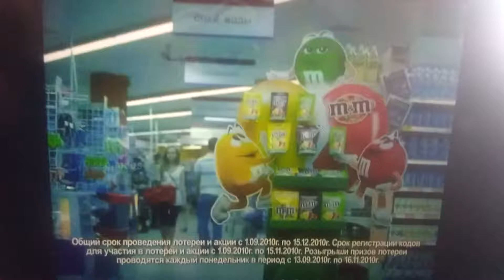M&M's Love Triangle (Russian 2010)